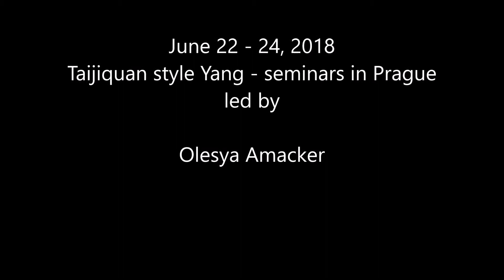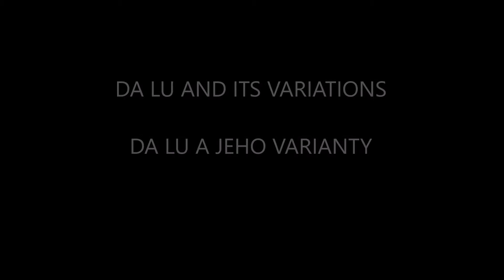Seminars in Prague - led by Olesya Amacker, 2018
Semináře - Taijiquan styl Yang. Více informací o ná sje na stránce